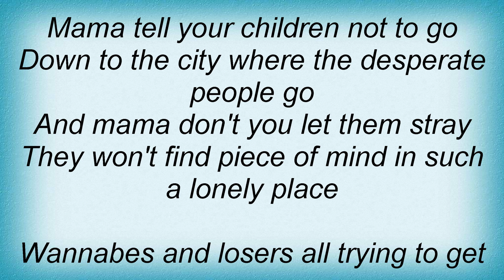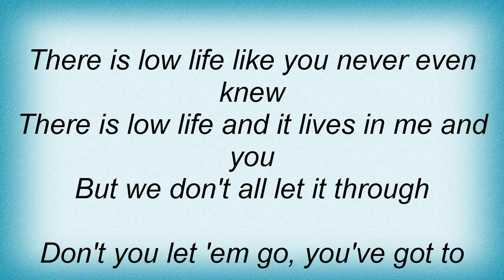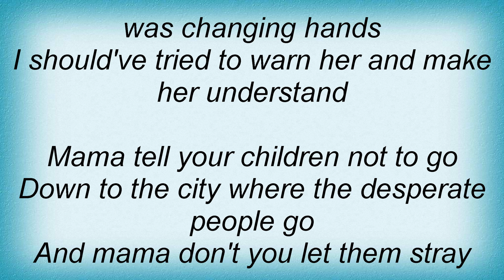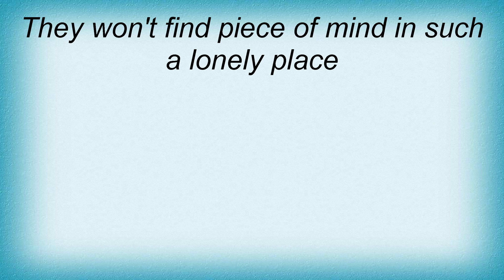Thunder - Low Life In High Places Lyrics